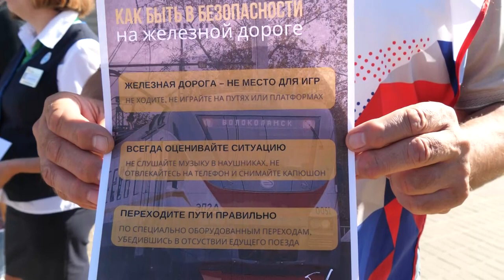Правила безопасного поведения на железной дороге напомнили пассажирам на станции Фрязино-Товарная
Профилактический рейд провели представители администрации округа, «Волонтеры Подмосковья», сотрудники административно-пассажирской инспекции и центральной пригородной пассажирской компании